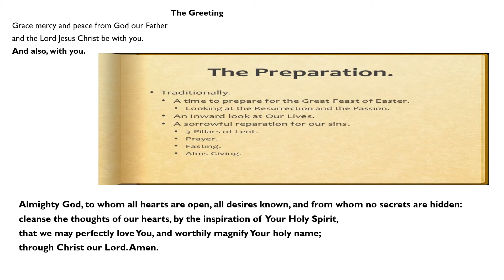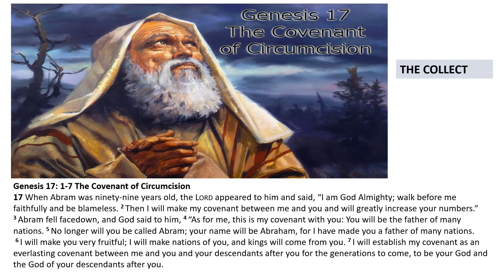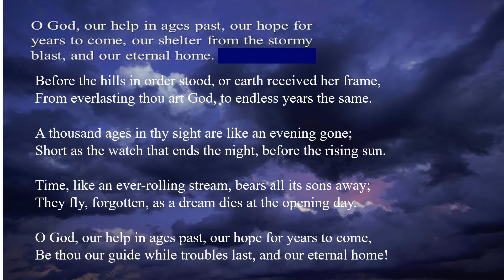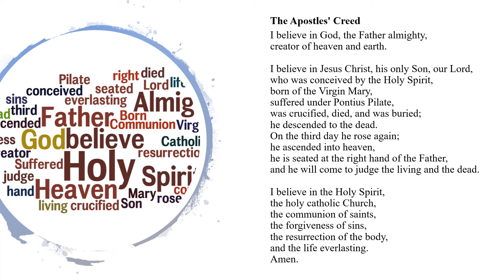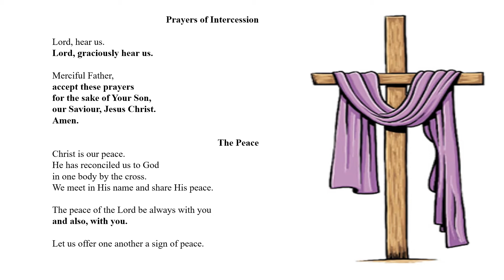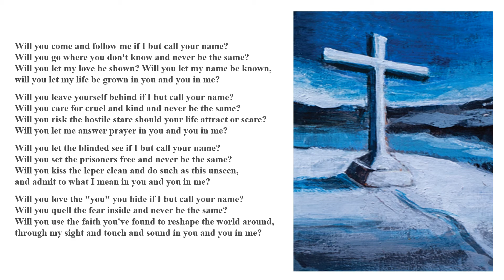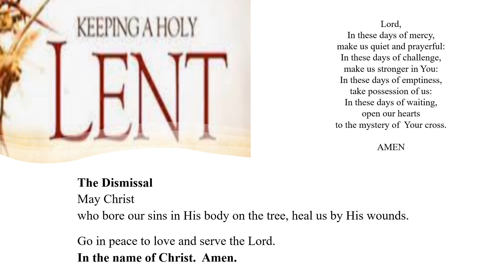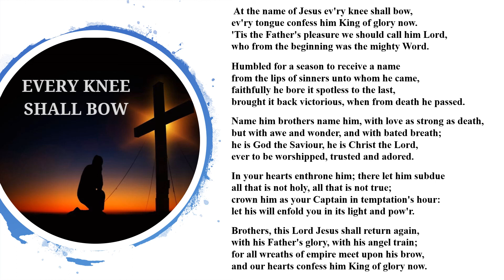Lent 2 Feb 28